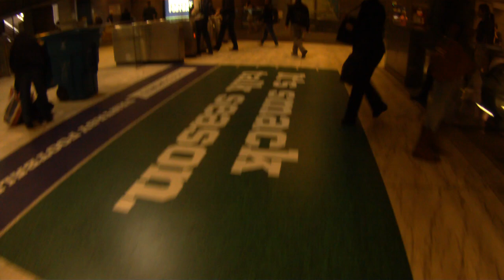Bike SF: Dogpatch to Embarcadero BART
A gray morning commute from Dogpatch to the Embarcadero BART station along Illinois, Terry A Francois Blvd, 3rd St, The Embarcadero, and Market St, including the walk down into BART and jumping on the first train.